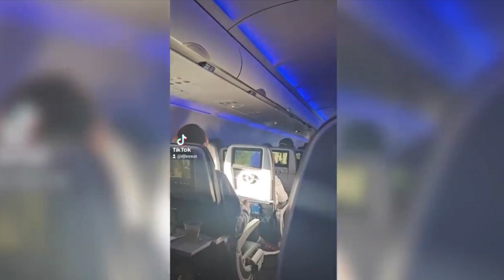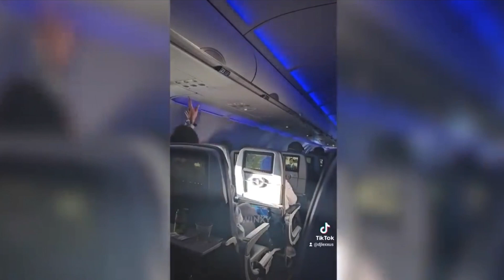ECONOMY CLASS KAREN GETS KICKED OFF FLIGHT ✈️ AND LOSES HER WITE PRIVILEGE